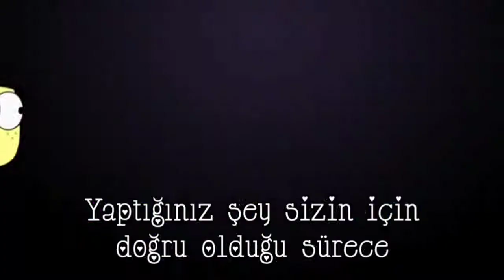Tilly Sing My Song (Letra Lyrics Türca) (Video Official)